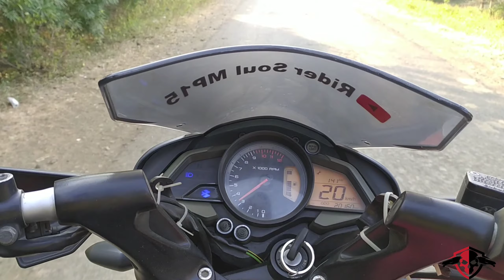Rajghat Dam Sagar MP | राजघाट बांध सागर म.प्र| Places To Visit In Sagar MP| Vlog 10| Rider Soul MP15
hello friends in this video you are going to virtually visit the Rajghat dam of sagar mp , Rajghat is the one of the most important resource of water for the sagar city as well as it is also known for the its beauty.

(Devansh Katare)
(Devansh Katare)